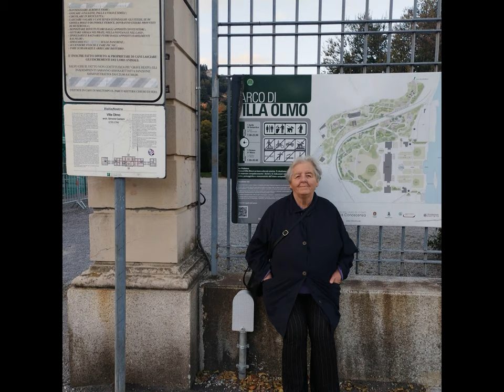Transitions Test Villa Olmo CO et al. [by Sergio Conegliano]